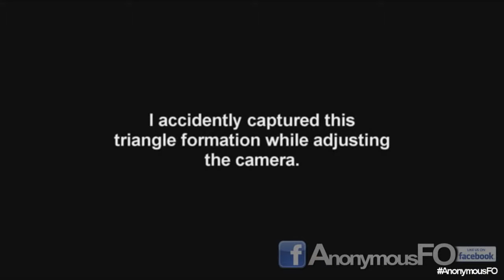Best UFO Sightings Of March, 2014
and don't forget the SHARE our videos.